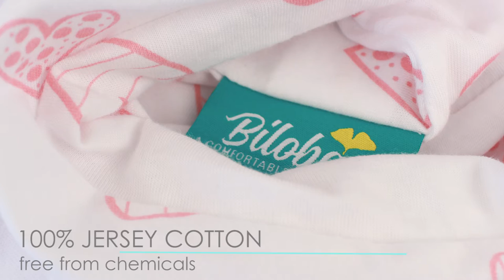Biloban Nursing Pillow Cover 2 Pack Compatible with Boppy Pillow, 100% Jersey Cotton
· Ultra Soft & Breathable Fabric: Biloban nursing pillow covers are made from 100% high quality jersey knit cotton. Breathable, gentle, lightweight and silkily soft nursing slipcover is friendly to baby's delicate skin.
· Stretchy Perfectly Fit: Nursing pillow cover are designed to standard baby feeding and support pillow. Stretchy jersey fabric will snugly fit to keep clean and soft. With large zipper, removable slipcover zips on and off easily.
· Superior Baby Shower or Holiday Gift: ultra soft touch and cute pattern make the lounger cover a great choice as shower gift for your little precious.

· Easy Care: Nursing pillow cover 2 pack are machine washable and hand washable, then hang dry and avoid high temperature. Do not iron, do not dry clean. do not bleach. Infant support pillow slipcover is dry quickly and 2 pcs replacement slipcovers will give the feeding pillow premium protection to keep clean and comfy.

Affordable Price, Check it out!

You may find other baby bedding items from the following links:
0-12 months: